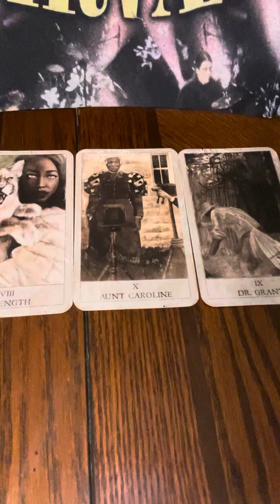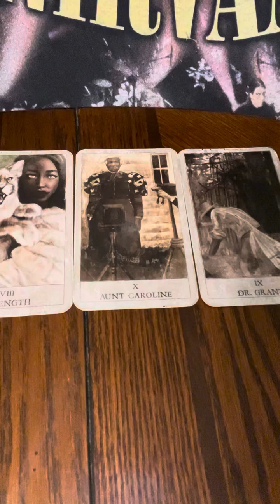VIP love reading pick a card 11/17/21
Want to learn how to manifest more cash and get a new bae?
I

my new Ebooks below
Ashylisa.com

Instragram- @Ashy_lisa